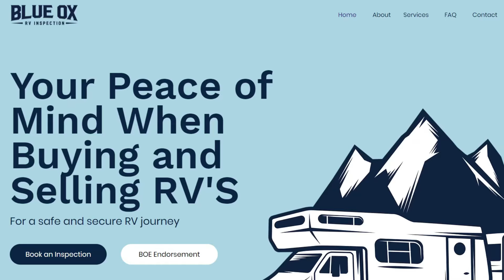🧐TIFFIN MAXIMIZES QUALITY BY REQUESTING BLUE OX RV INSPECTIONS UNBIASED, TRANSPARENT FEEDBACK 👈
In today’s video Blue Ox performs an unbiased, transparent RV Inspection on a 2025 Tiffin Allegro Bus 40IP. Tiffin has long been a top-tier name in the world of luxury motorhomes, known for its quality craftsmanship and family-run operation. Tiffin invited Blue Ox RV Inspection to their Red Bay, Alabama manufacturing facility to assess their current processes and provide honest, unbiased feedback on both strengths and weaknesses. Tiffin embraces innovation through external insights!  Follow today’s video to hear our unbiased constructive input.

Making your Amazon purchases here doesn’t cost you more.

and let us explain how it all works.
🚨➡️For specific questions, we recommend speaking to a membership Specialist.

➡💥 PIERRE’S TOOLBOX & FAVORITE PRODUCTS💥
Wall Moisture Meter
FLIR ONE Thermal Camera
Klein Tools IR1 Infrared thermometer, digital laser gun
TopTes PT520A gas, propane leak detector
Dicor Self Leveling Lap Sealant White
Hughes Digital Voltmeter
Hughes voltage booster & surge protector
Little Giant 17’ Ladder
Digital tire pressure gauge

➡💥 FILMING GEAR:
Wireless Microphone system
GO PRO 10 Action Camera bundle

➡💥LAUREL’S FAVORITE RV GADGETS💥
➡💥 KITCHEN:
Nuwave Air Fry, convection, bake, toast, roast
Instant Pot
Rice Cooker

💓Go to our website for our full list of essentials and favorite products from Amazon!

➡🚨 Music Code:  EBLYRXRSE6LRGUTY
ES_Everything will be just fine, Daniel Fridell, Sven Lindvall
ES_So Easy-Hallman, ES_Bay Criminal Dew of Light